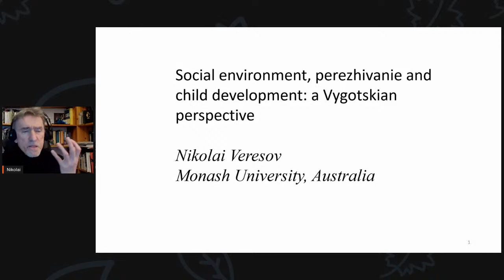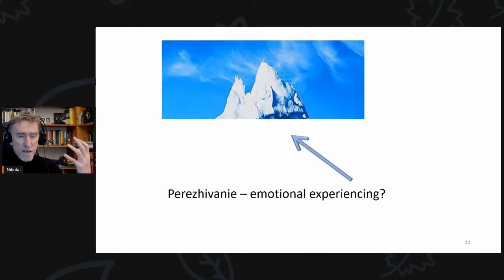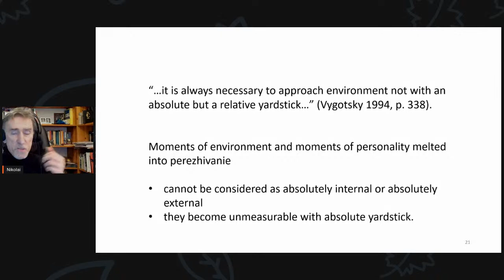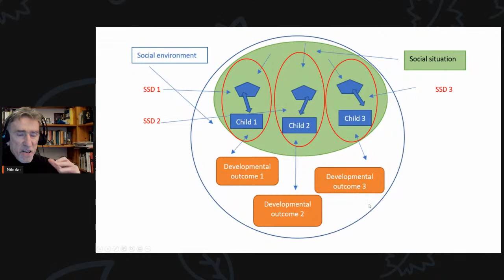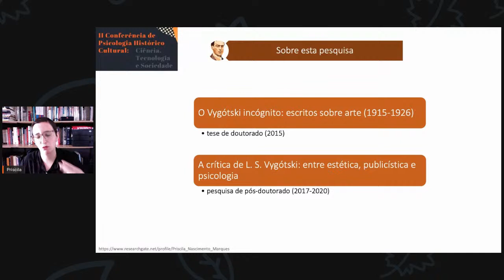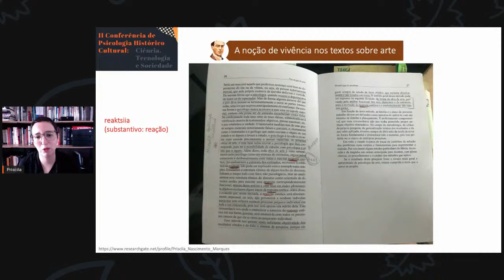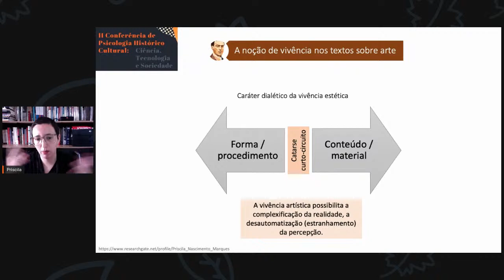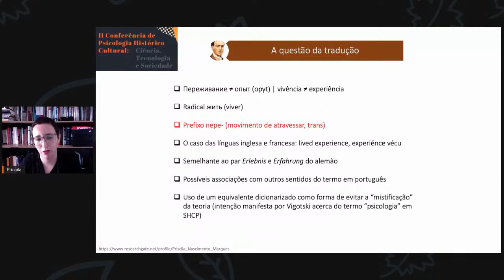Perezhivaniye - Perijivânie: um Conceito em seu Processo de Tradução (ÁUDIO ORIGINAL/EM INGLÊS)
II CONFERÊNCIA DE PSICOLOGIA HISTÓRICO CULTURAL: CIÊNCIA, TECNOLOGIA E SOCIEDADE
"Conhecimento científico e tecnológico para uma sociedade democrática e cidadã"
Evento online realizado de 11 a 13 de novembro de 2020. Mais informações

Nessa mesa os participantes irão expor o desenvolvimento de pesquisas sobre o processo de tradução do conceito de Perezhivanie - perijivânie na obra de L. S. Vigotski como categoria teórica para o desenvolvimento do ser humano a partir da Teoria Histórico-Cultural.

Prof. PhD Nikolai Veresov - “Desmistificando Perezhivanie: entendendo o desenvolvimento na estrutura histórico-cultural”

Profa. Dra. Priscila Nascimento Marques - “A tradução de perejivânie e as ocorrências do termo na obra de L. S. Vigotski sobre arte”